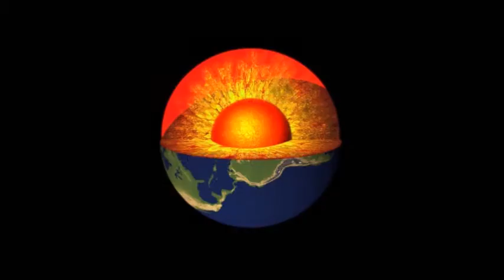Wrestling Fightnight 168: Z-Familia vs Austrian Rebel & Liesinger Loisl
Z-Familia vs Austrian Rebel & Liesinger Loisl